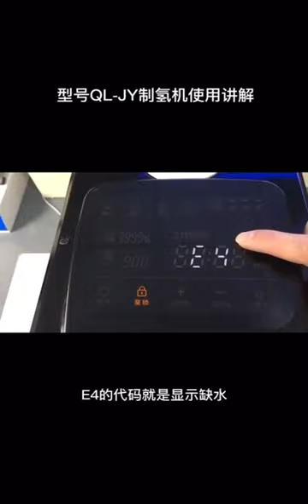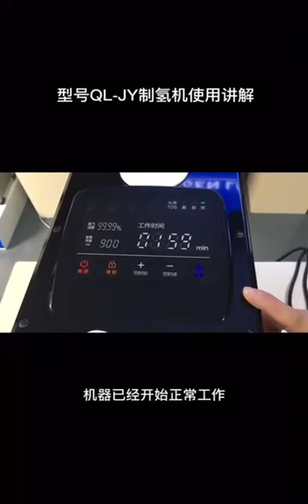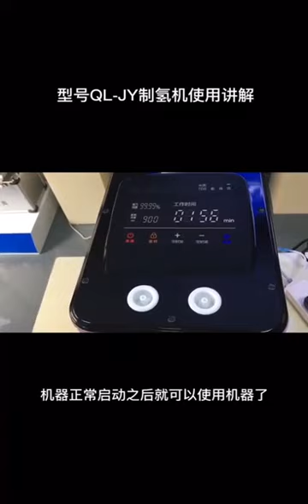Moreshine 99.9999% browns gas inhalation machine nanobubble hydrogen generator gas Operation Video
Moreshine 99.9999% browns gas inhalation machine nanobubble hydrogen generator hydrogen gas
This machine uses PEM technology for electrolysis, our hydrogen inhalation machine makes 99.9999% pure H2 Molecular Hydrogen. This machine also produces Oxygen output that can be combined with the hydrogen to make browns gas at the recommended ratio of hydrogen to oxygen. It can produce hydrogen and oxygen.